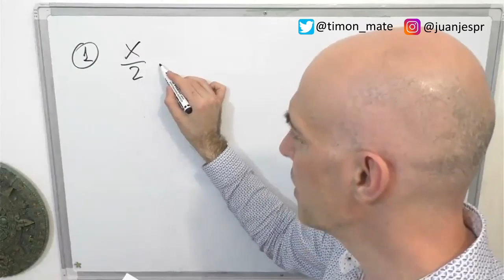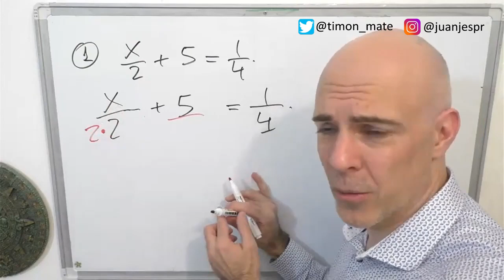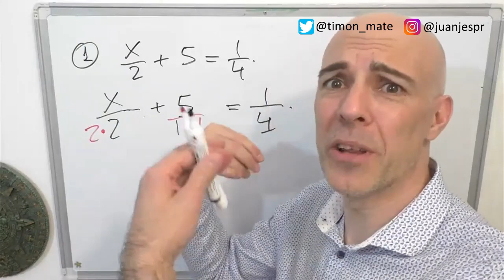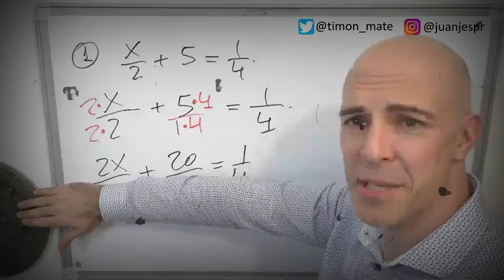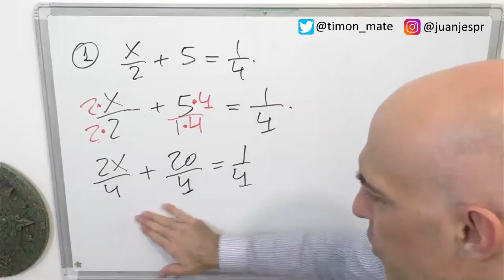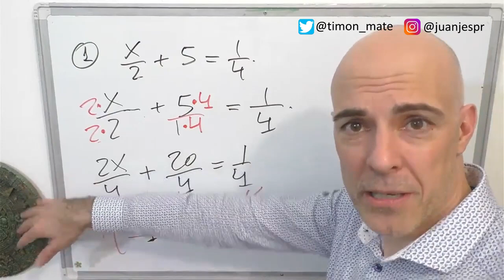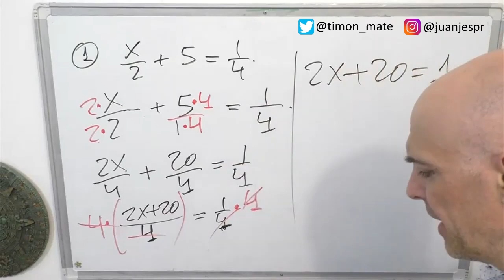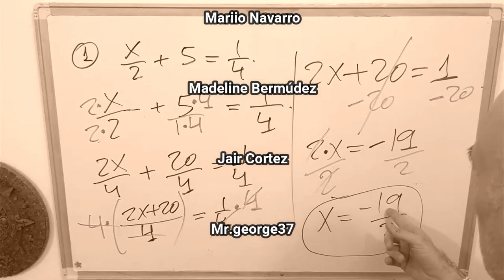ECUACIÓN DE PRIMER GRADO RESUELTA. Método Cara Dura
Cómo calcular la solución de una ecuación de primer grado, en concreto, una ecuación con fracciones.